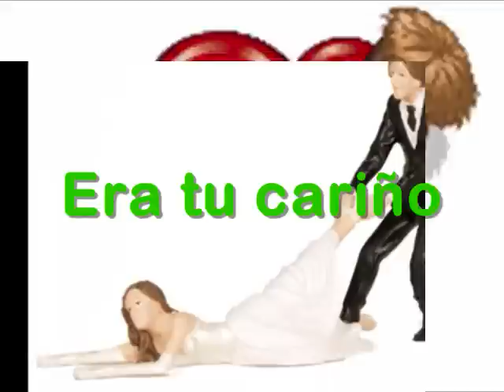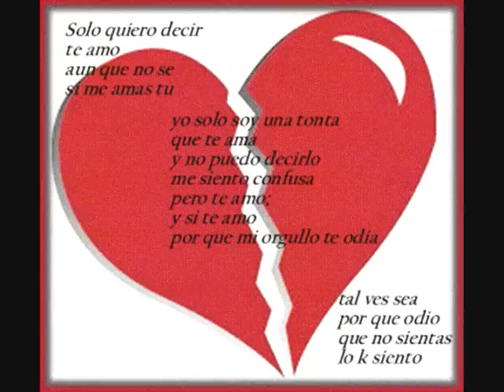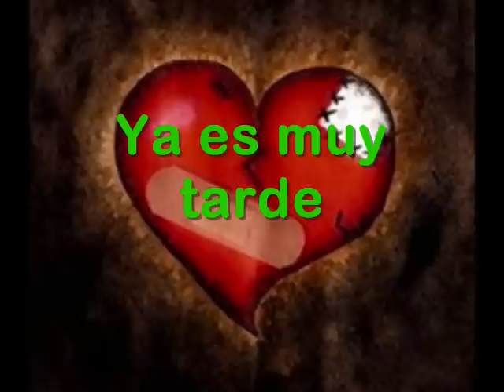CORAZÓN HERIDO ATENTADO INTERNACIONAL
AHH, QUE HERMOSA CANCIÓN, EL AMOR...!*     =) ♥ ♥ ♥